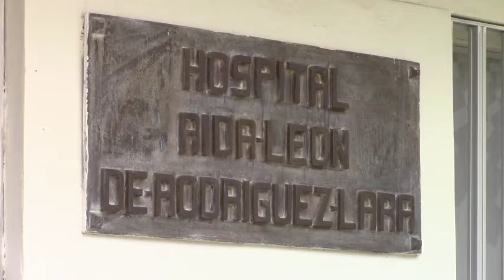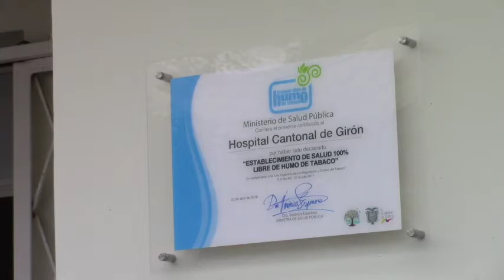Hospital Aida León de Rodríguez Lara “Libre de Humo de Tabaco”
A través de la Campaña Ecuador Libre de Humo de Tabaco promovido por el Ministerio de Salud Pública del Ecuador, el hospital Aida León de Rodríguez Lara del cantón Girón fue declarado un establecimiento que cumple con esos lineamientos, la nominación quedó impregnada en una placa colocada en la pared de ingreso a la casa de salud, se aspira que otras instituciones en el cantón adquieran esta categoría.